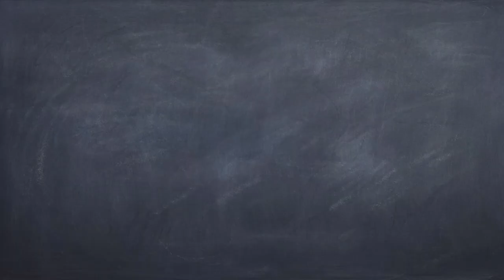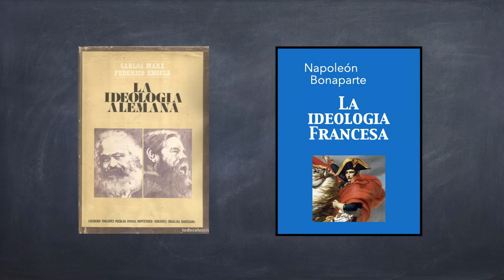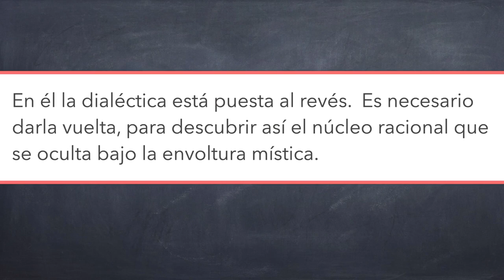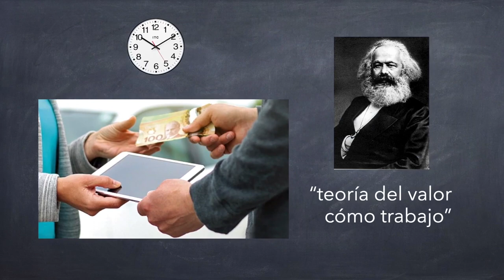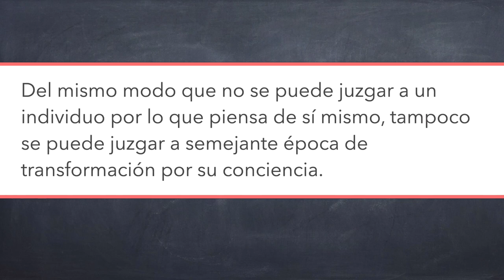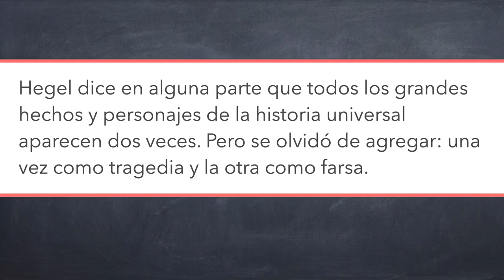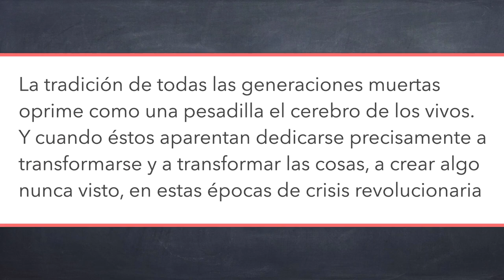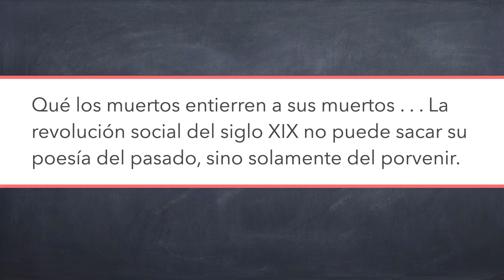Ideología: Marx, ilusión y clase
Hoy emepzamos un análisis del concepto de ideología, iniciando con Marx y los diversos sentidos que lo da.

Para mi análisis de la ideología me apoyo much en el excelente libro de John B. Thompson "Ideology and Modern Culture".